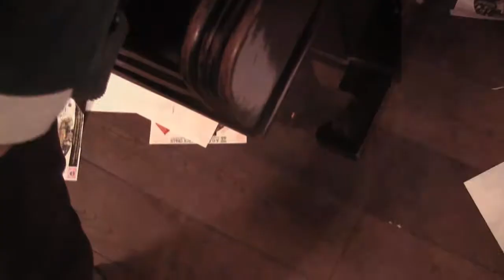Randi e Focaccia - Lettera.Forse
Una lettera d'amore scritta dal Nord. Forse mai arrivata. O forse mai spedita. Tanto oramai non fa differenza. Tanto oramai non cambia più nulla.

Scene girate a Ravenna durante le prime profumate notti di primavera.

A letter written from the north. Perhaps it has never been delivered. Or perhaps it has never been sent. Anyhow, as of today, it doesn't make any difference. As of today, nothing changes.

The video shooting has taken place in Ravenna in the early scented nights of spring.